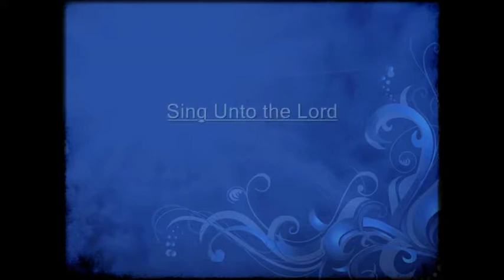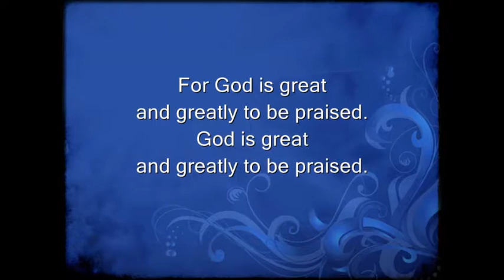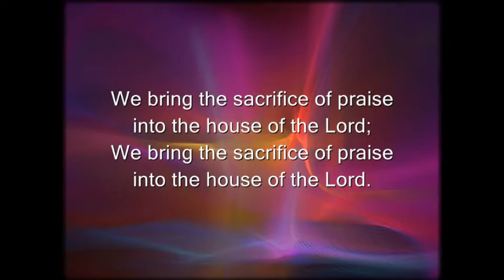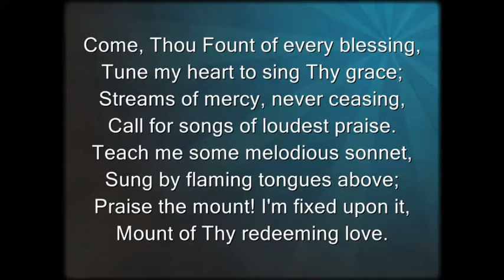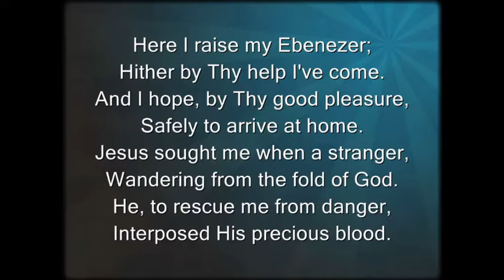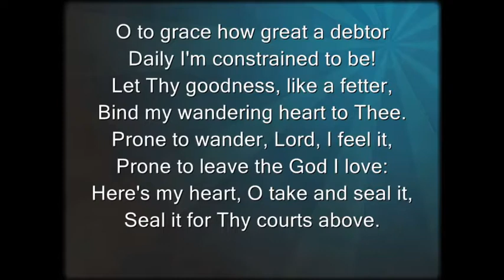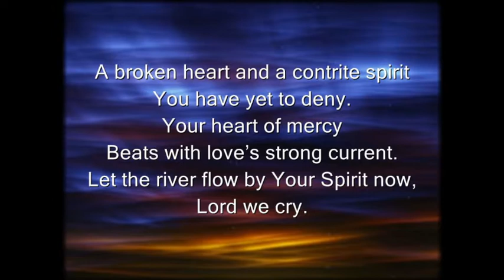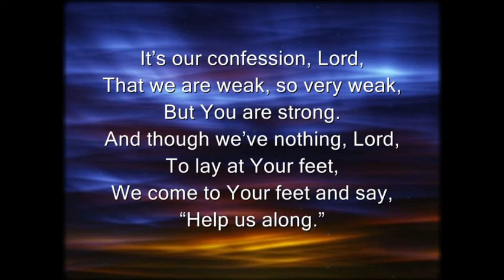2018 1013 Worship